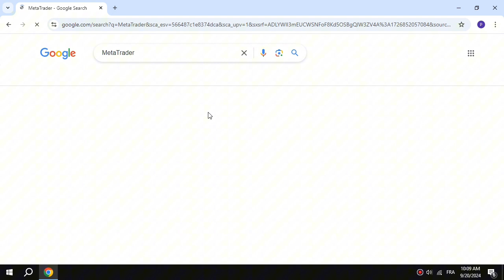How to Easily Download and Install MetaTrader on Your PC or Laptop: Step-by-Step Guide!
Learn how to download and install MetaTrader for free in 2024 on your Windows PC or laptop. In this video, we’ll guide you step-by-step through the downloading process and show you how to install the software seamlessly. Whether you're new to trading or looking to set up MetaTrader quickly, our ultimate setup guide will help you with every aspect of downloading and installing the platform. Don't miss out on this easy-to-follow tutorial!